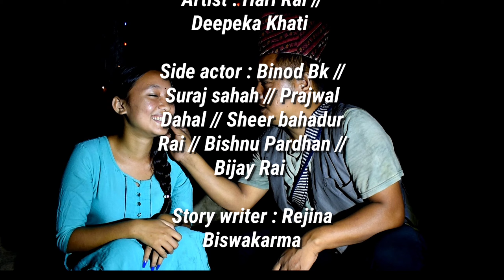Laxmi puja ( लक्ष्मी पुजा )|| nepali shot film || Hari rai || Deepeka khati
Rajkumar production house

Director : Rajkumar Biswokarma

Artist : Hari Rai // Deepeka Khati

Side actor : Binod Bk // Suraj sahah // Prajwal Dahal // Sheer bahadur Rai // Bishnu Pardhan // Bijay Rai

Story writer : Rejina Biswakarma

Light man : Binod bk
Helper : Suraj sahah // Prajwal dahal

Rajkumar production house

Location : Buddhabare jhapa // Jhoda // shree ram janaki mandir //

Morang to jhapa vlog :

Celebrating sistrer birthday ;

Chameli ko tel ; ttps://youtu.be/u9tAjzRT8Ho

      Thanku

Rajkumar production house

Rjk music and video

Rjk vlogs